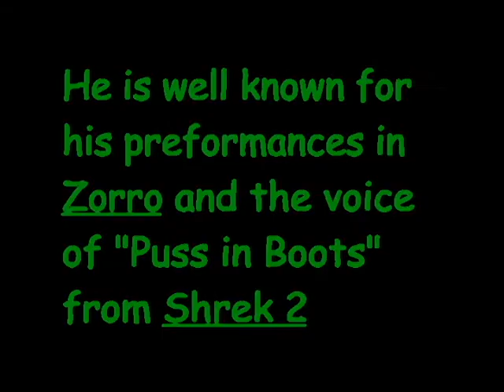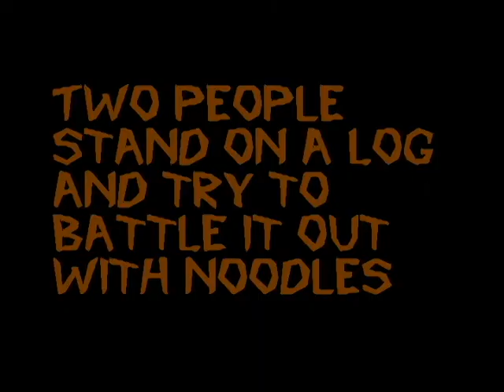Spanish Class MXC 2006